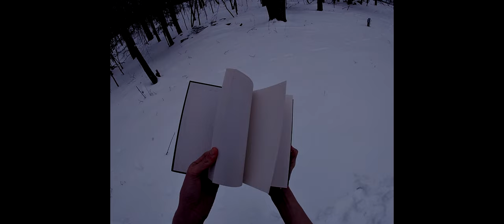So Much to Forget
I can't get over it right now.